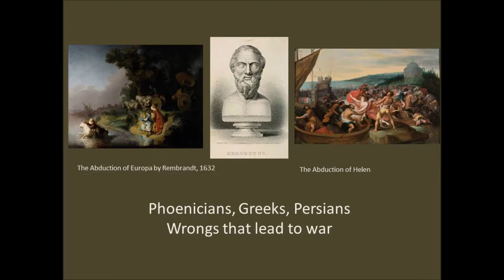Ion, Helen, Gyges and his Mistress by Herodotus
This is how Herodotus begins the first book of his History.
the rape of europe
doing what you should not do
seeing what you should not see